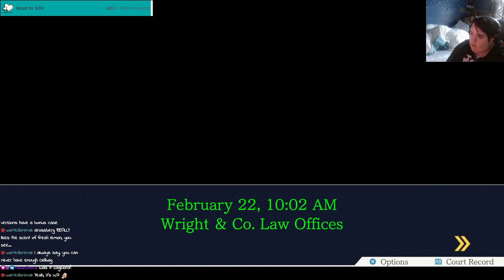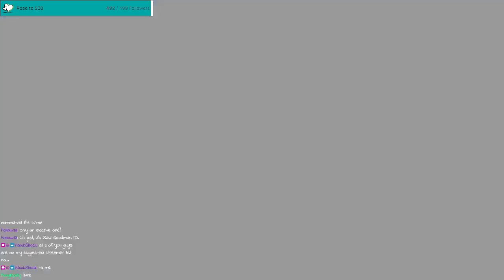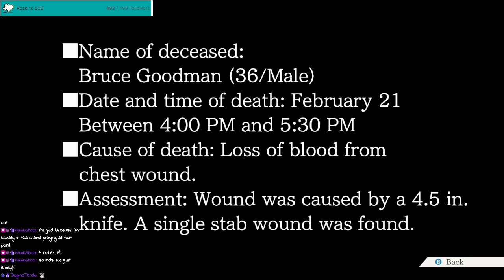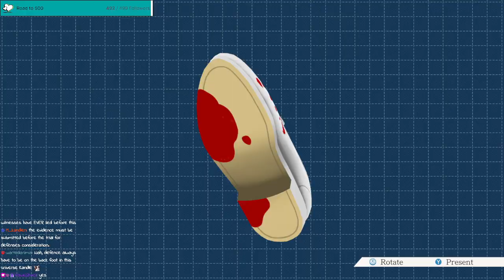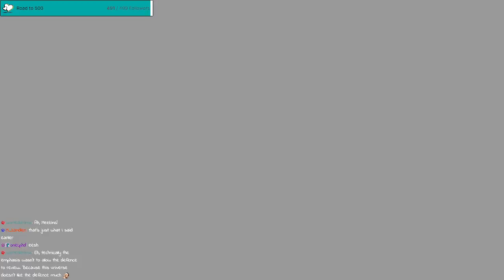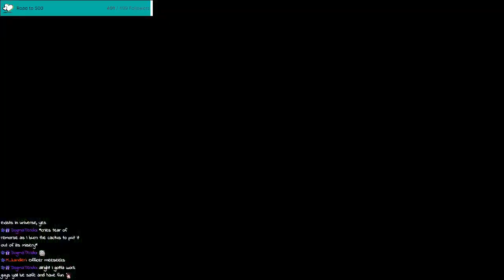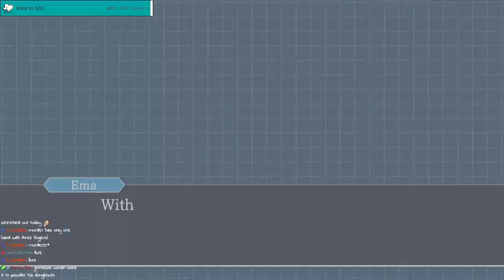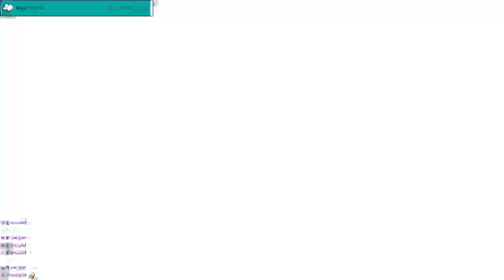Phoenix Wright : Ace Attorney Trilogy || Rise from the Ashes Part 1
Twitch VOD of my first playthrough of the Ace Attorney games. I brought the trilogy on sale on Steam and decided it was time to dive into the whacky world of Phoenix Wright and finally maybe get all the memes that came out of the games.

Join us on Tuesdays, Thursdays, Saturdays and Sundays for more random adventures @ 1pm BST.